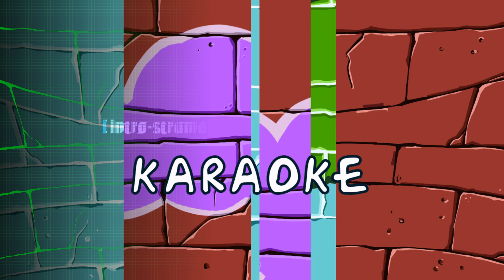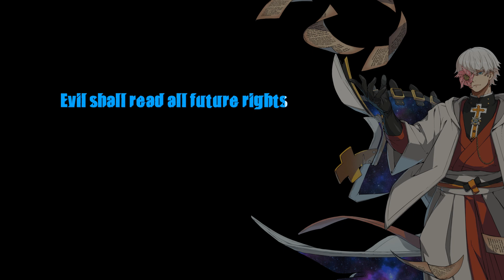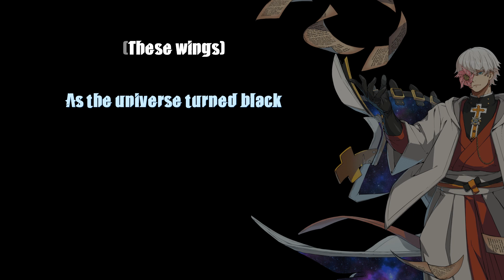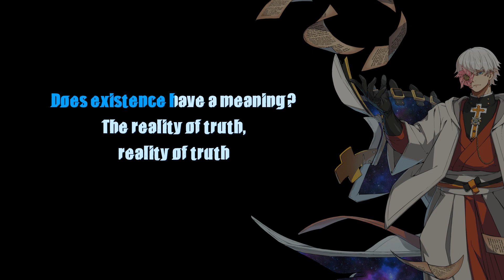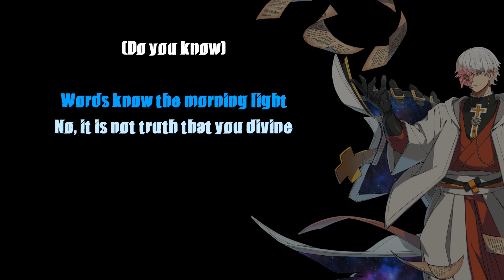Guilty Gear Strive - The Gravity (Remastered) [Karaoke]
original song made by composer Daisuke Ishiwatari and artist Naoki Hashimoto for the game Guilty Gear Strive
and of course--karaoke'd by myself

love this song, one of my favorites, but separating the vocals cleanly were a pain in the ass, and I wasn't even able to get it perfect. Though unless Daisuke comes out and releases all the instrumental/karaoke instrumentals for all the strive tracks, I don't think this track will get any more polished than it is. Still though, sorry this took so long.

Remaster Edit: compared to last time, I think I got the instrumental + vocals as clean as possible. Still one of my favorite songs, though it's definitely been pushed down by more recent strive tracks like Extras and Ups and Downs

Second edit: I kinda destroyed the visibility for this one with my mistake last night, so here it is again
NOPE-0103